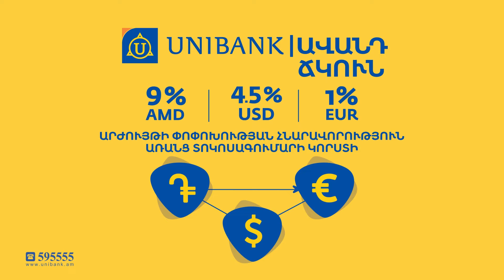«Սինոփսիսի» ծրագրերը Երևանով չեն սահմանափակվելու, Գյումրում արդեն 38 ուսանող ունենք․ Երվանդ Զորյան